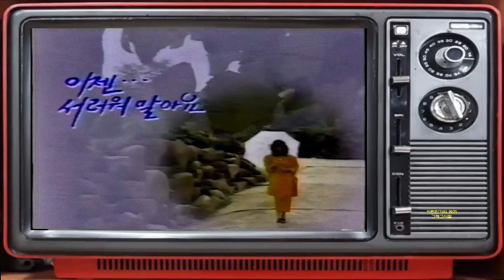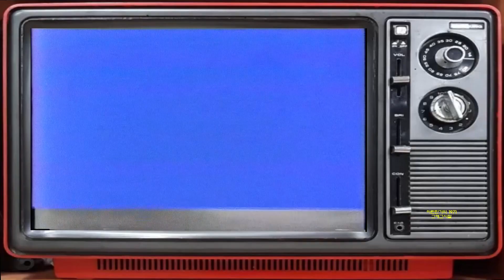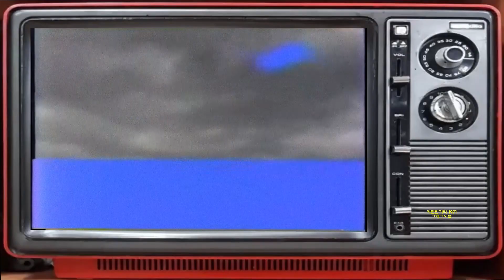임수정 - 이젠 1986